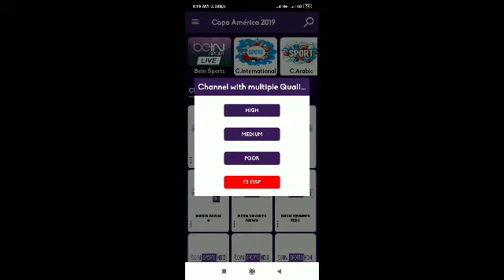মোবাইলের মাধ্যমে দেখুন Copa America 2019 || Copa America Brasil 2019 || Mr Stranger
Welcome all of you to the Mr Stranger channel.

Description
In this video I am showing You how to watch Copa America 2019 match in your Mobile Phone.

Viewers and friends welcome to my channel "Mr Stranger".In this channel ,you will get regularly updates and latest news about PES Game and many other genuine tricks and tips by me

Follow Me